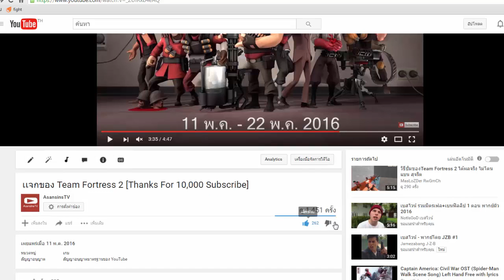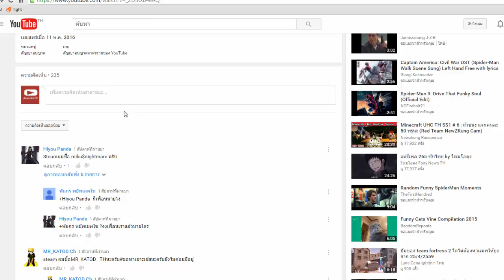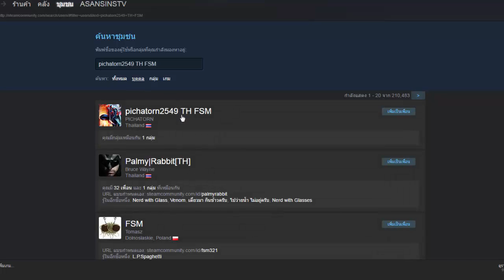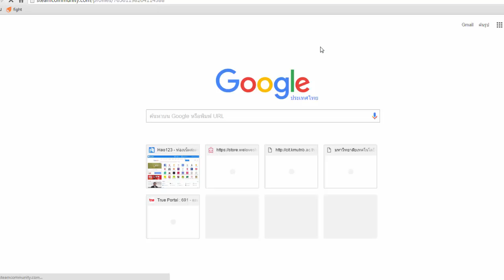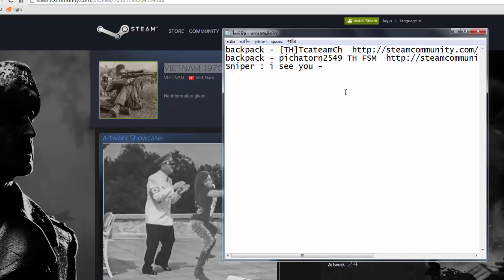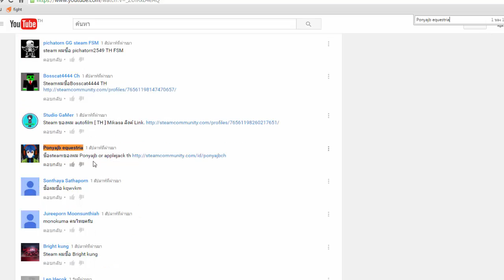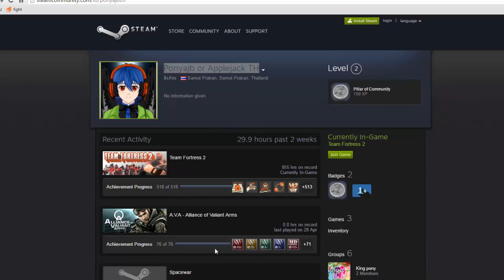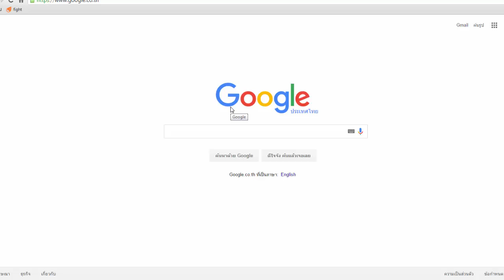ประกาศผลกิจกรรม เเจกของ 10,000 Sub